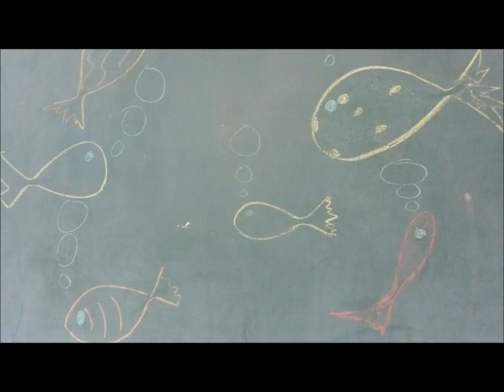Spanish Movie Sarah Wilson